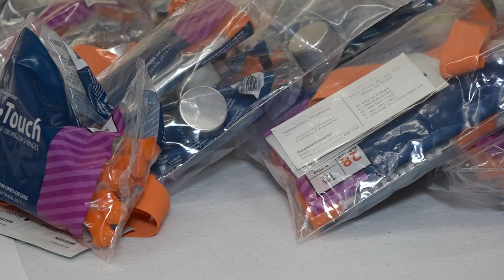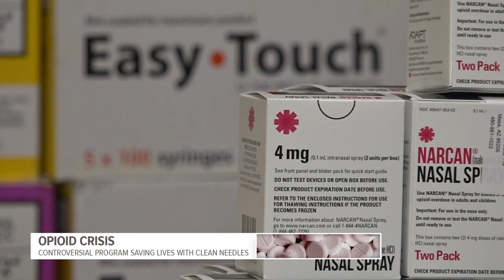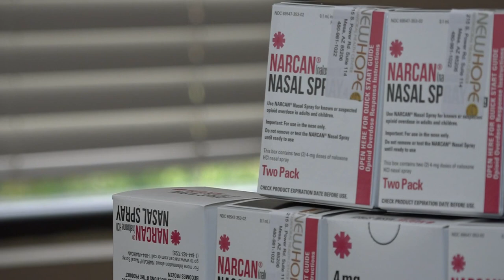Valley program offers syringes to help addicts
For the last nine months, a program in Mesa gives out syringes to individuals addicted to narcotics.